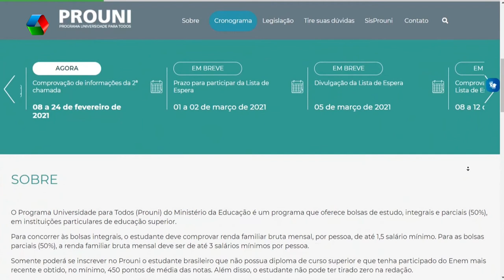Inscrições para o Sisu começam dia 6 de abril